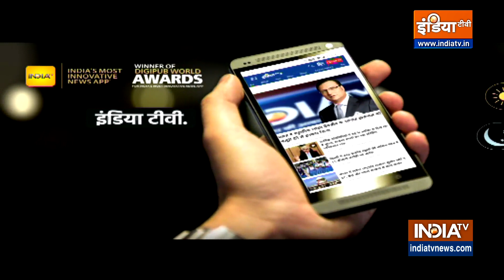कल लाल किले पर पीएम फहराएंगे तिरंगा साथ ही देश को करेंगे संबोधित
15 अगस्त को देश 75वां स्वतंत्रता दिवस मनाएगा। लालकिले की प्राचीर से पीएम मोदी देश को संबोधित करेंगे, देश की आन-बान और शान तिरंगे को सैल्यूट करेंगे. जिसे देखते हुए देश- दुनिया की नजर प्रधानमंत्री के भाषण पर होगी. कोरोना काल है तो लालकिले पर होने वाले स्वतंत्रता दिवस समारोह इस बार भी सीमित होगी |